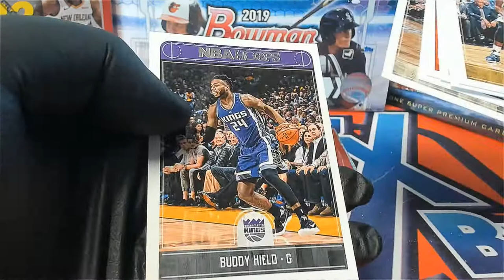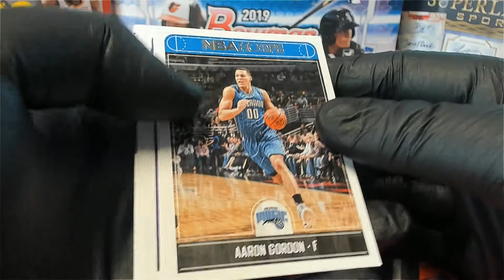2017 18 Panini NBA Hoops Basketball 3 PACK RIPS FOR ANTHONY I